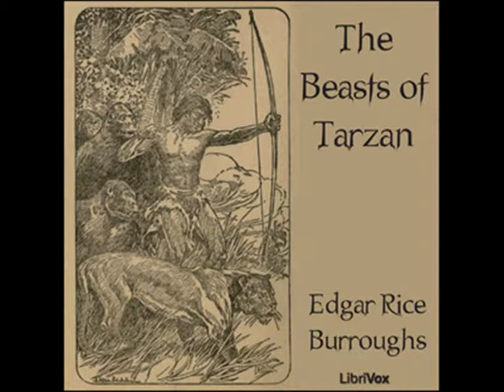The Beasts of Tarzan by Edgar Rice Burroughs - Chapter 15/21: Down the Ugambi